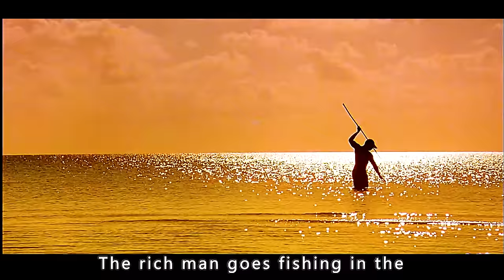A couple and a man are accidentally stranded on a deserted island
Other Movies：
A woman stranded on a deserted island uses a shark as bait to lure out a mutant creature

Film title：Three

Director
Stewart Raffill
Writer
Stewart Raffill
Stars
Billy Zane，Kelly Brook，Juan Pablo Di Pace

Storyline
       Jack & Jennifer take a private cruise with friends, such as Captain Richards and his wife Maggie. Manuel is a staff member who catches Jen's eye. Thanks to chain of events sparked off between a dispute concerning Jack and Manuel, a fire breaks out and the ship blows up and sinks. Jen and Mannuel seem to be the only survivors to wash up on an island...but before long Jack shows lying in a rock pool...and here's where the tale turns nasty

There are stories in movies, there are movies in stories
Interesting movies and videos that take you into a different world!
Like my video please follow me❤❤❤